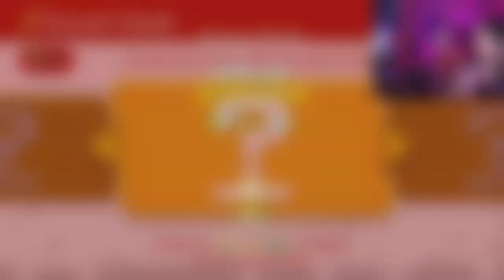This gamemode is unplayable...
I had WAY too much fun filming and editing this.